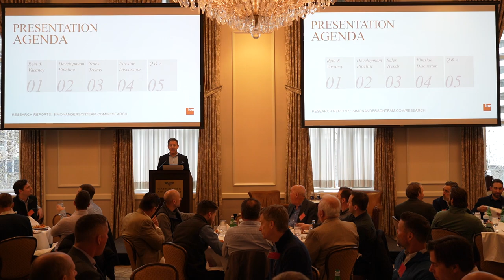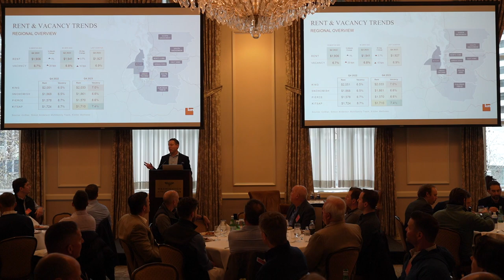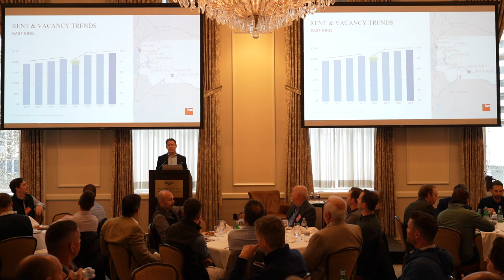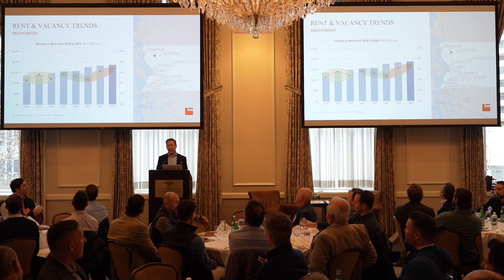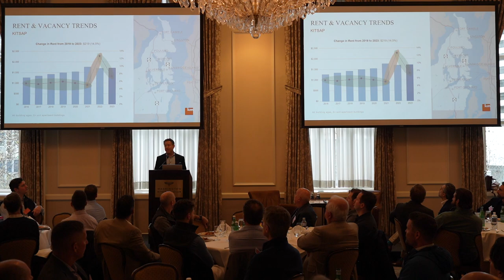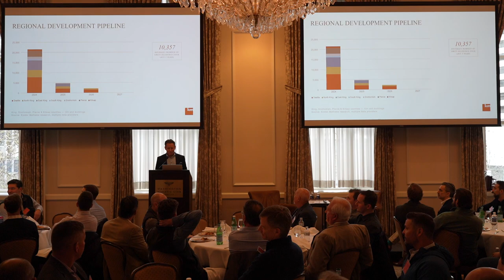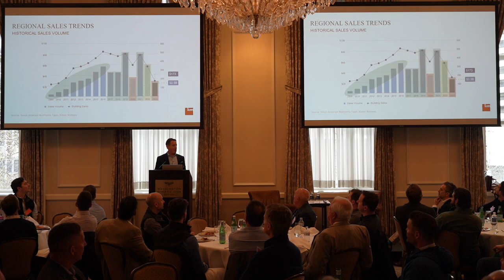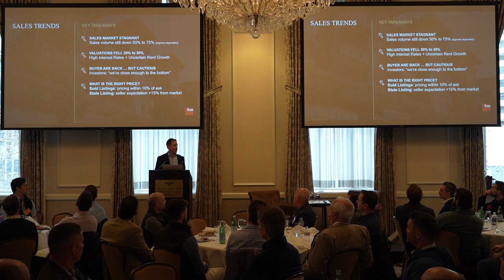Spring 2024 Multifamily Investor Forum & Luncheon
Spring Multifamily Investor Forum & Luncheon

Watch the full video of our Spring Investor Forum, as Dylan Simon presents insights a insights and analytics on what is happening in the Puget Sound apartment market, followed by a fireside chat with Timberlane Partner's Jon Hallgrimson.

Thank you to everyone who joined us in-person!